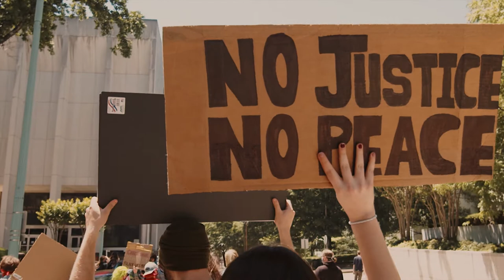Moron6ix - Drop It 🎵 (No Copyright Music)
Lagi gak mod cari kata-kata buwat liriknya. Ada yang mau featuring nyanyi dan buwatin liriknya?

Credit:
Thanks to
- Joseph A. Eulo
- Kelly Lacy